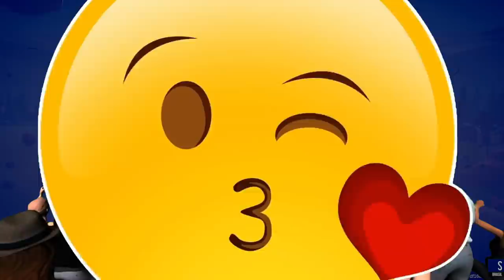CAMPEON DEL MUNDO DE ARTES MARCIALES | TOTALLY ACCURATE BATTLE SIMULATOR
Nueeeva vídeo de TOTALLY ACCURATE BATTLE SIMULATOR! Disfrutad de la nueva actualización! Espero que os encante y muchísimas gracias por el apoyoo!! LIKEE! 😄